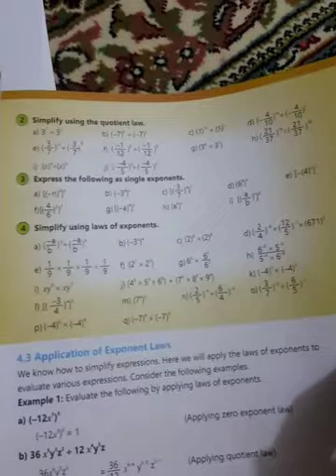Unit#4 for class 7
Exponents
Exe 4.2